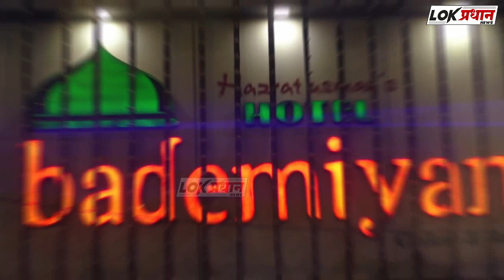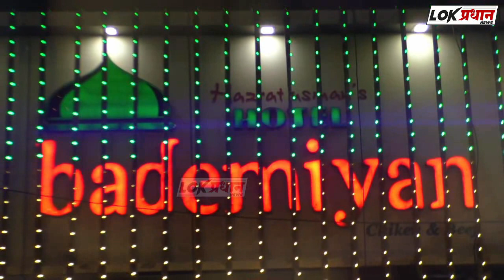क्रांती ज्योती सावित्रीबाई फुले यांच्या जयंतीनिमित्त सोलापूर शहर काँग्रेस कमिटी वतीने अभिवादन...